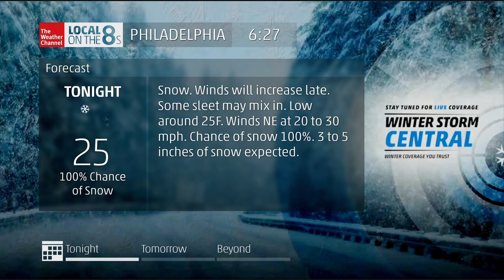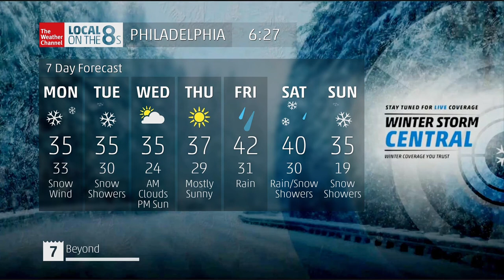Intellistar 2 Emulator - Philadelphia, PA - 1/31/2021 6:26pm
Here's another emulation where the snow is still continuing to fall.

Recorded by Gil

Note: The zoomed in radar is an edit I made in VideoPad. It is not part of the original emulation. Only 2 Forecast slides are shown instead of 3 due to the zoomed in radar showing and the alert screen.